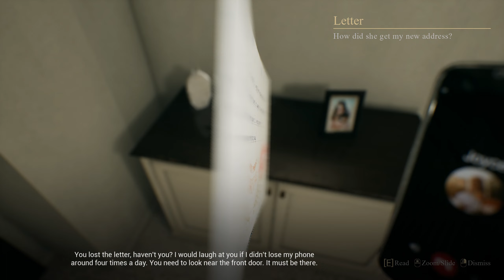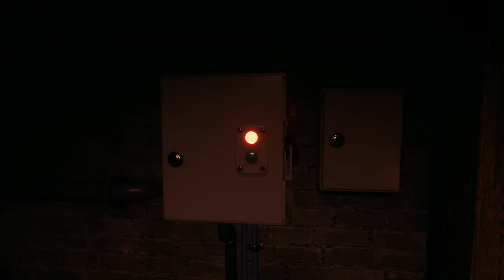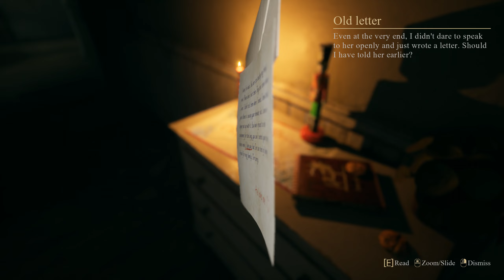Crimson Snow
Crimson Snow is a story-driven horror game about the dark events of one Christmas night. Make your way through the strange house lighted with Christmas decorations and hide from the otherworldly stalker obsessed with you. Your girlfriend, Joyce, will help you escape or… she will become another victim herself — your fate depends on your words and decisions.